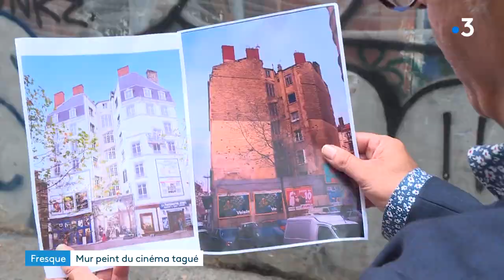Le mur du cinéma vandalisé à Lyon (La Guillotière)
Le mur du cinéma, devenu un point d'intérêt touristique à Lyon, est régulièrement recouvert de graffs. Les riverains sont consternés...

Retrouvez-nous sur :
Notre site web